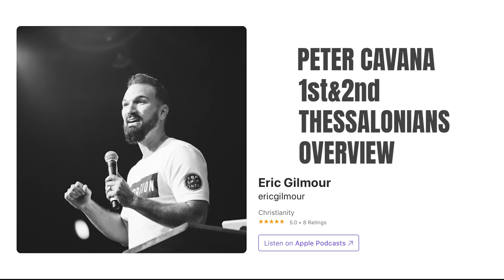THE RETURN OF JESUS AND PERSECUTIONS || PODCAST || PETER CAVANNA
1st and 2nd Thessalonians with Peter Cavanna
Who wrote it ?
1:15
Who?
2:28
Why?
5:35
Be applied to us?
10:55
Why is it special to you?
33:20
What would you say using 1 Thessalonians?
43:55